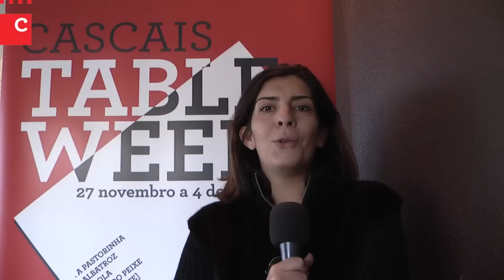Conferência de Imprensa Cascais Table Week - Furnas do Guincho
Reportagem: Marta Silvestre
Imagem e Edição: Tiago Nunes

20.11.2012